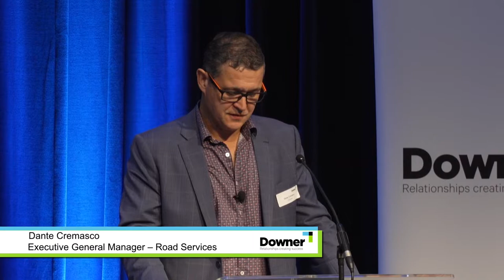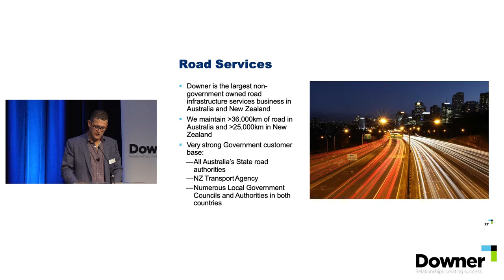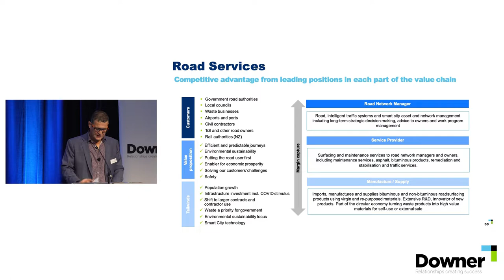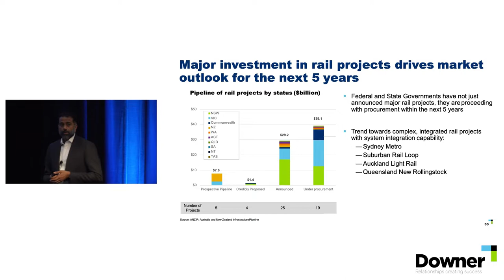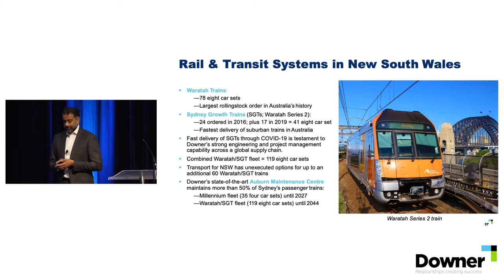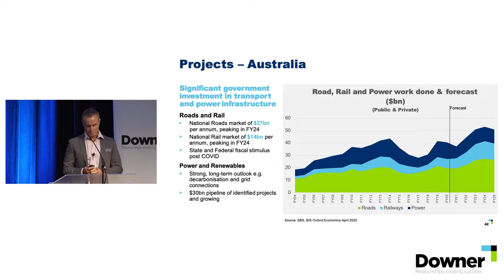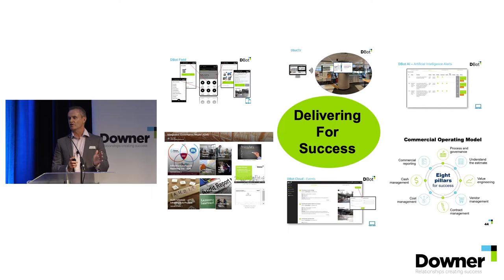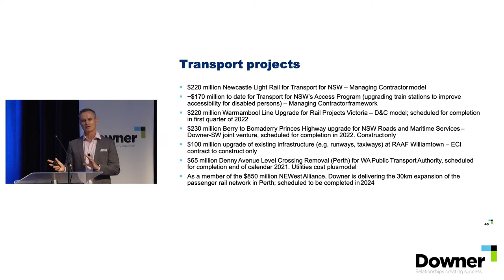Downer Investor Day 2021 Session 2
Downer's EGM - Road Services, Dante Cremasco; Head of Project Delivery, Kamal Habibullah; and EGM - Infrastructure Projects, Mark Mackay present on Downer's strengths and opportunities in the transport sector.